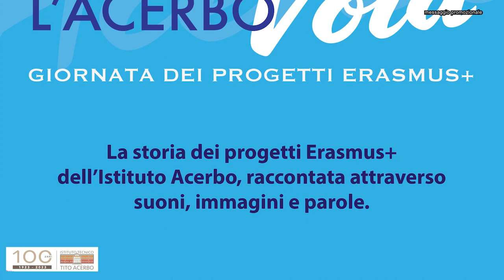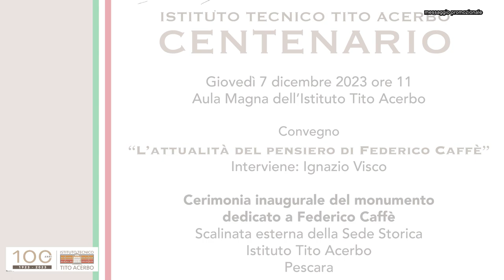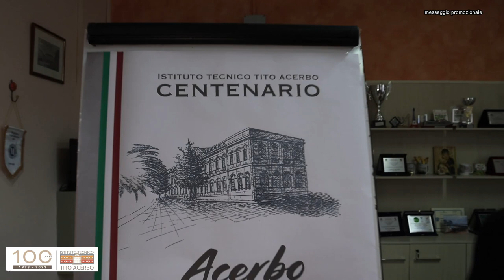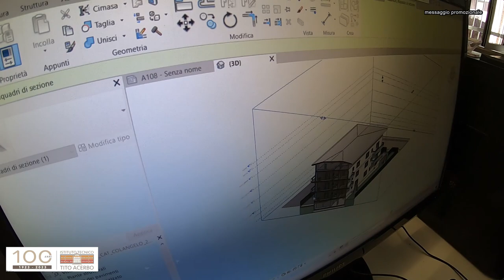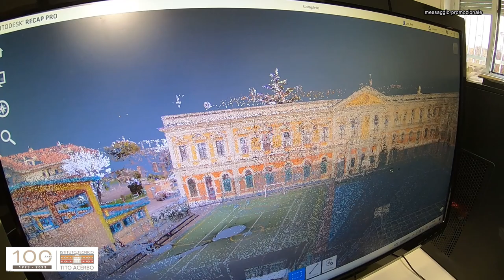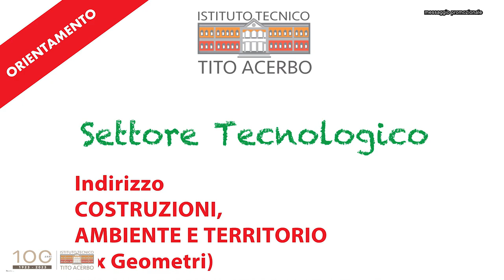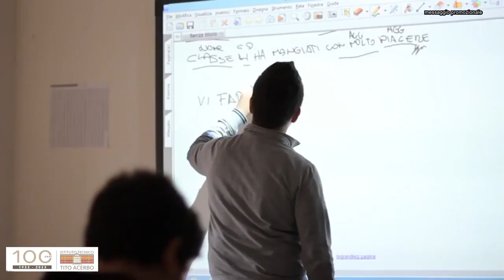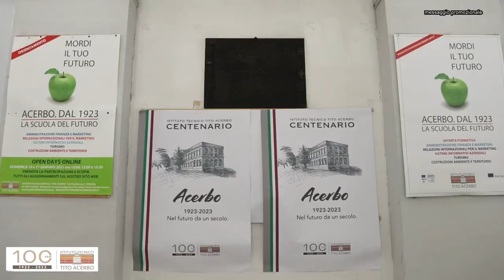Pescara: Istituto Tecnico Tito Acerbo "Nel futuro da un secolo"